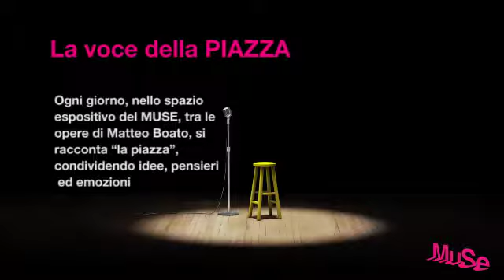La Voce della piazza_Andrea Venturelli